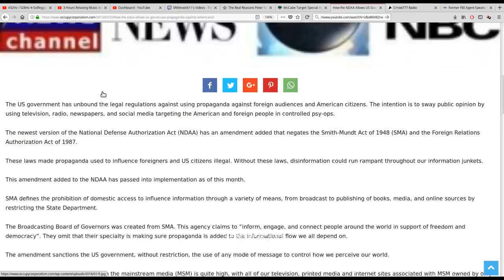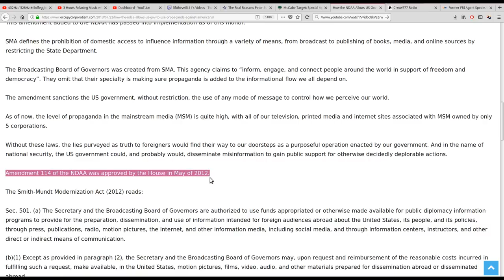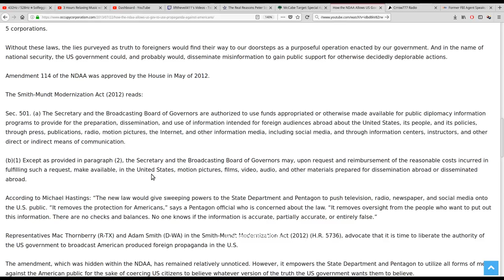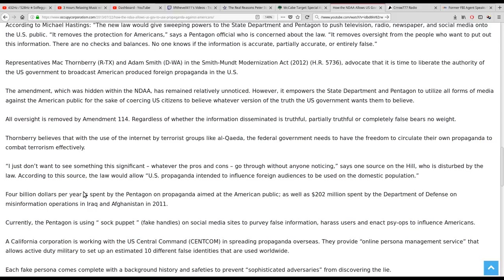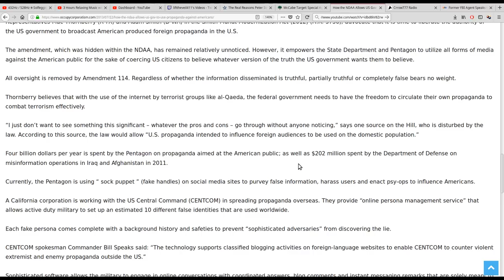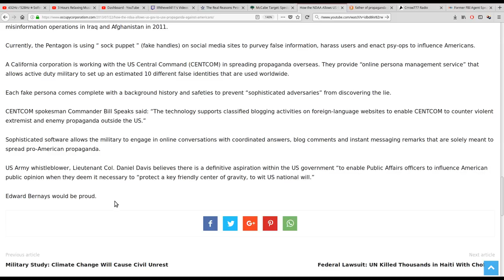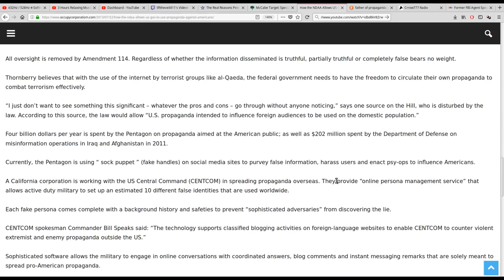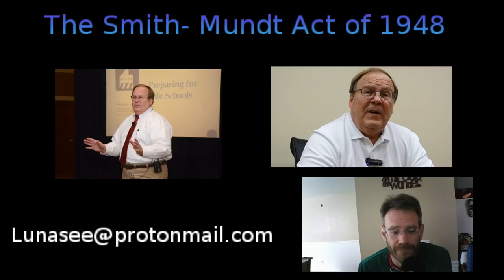Sandy Hook and the Smith-Mundt Act of 1948: Legalization of Propaganda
The Smith-Mundt Act of 1948, prohibiting the US Govt from using propaganda on their own people.  This was repealed in 2013, allowing the Govt to use any type of propaganda on Americans through any information conduit.

without prejudice,
All my Love,
Dani